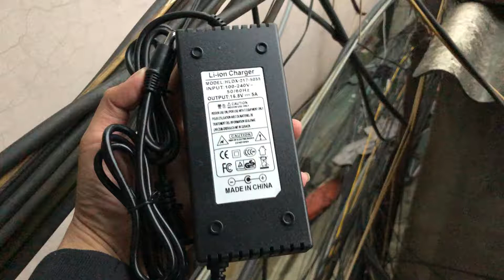Sạc pin lithium-ion 16.8v 5a zalo: 0988.898.050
Link chi tiết :